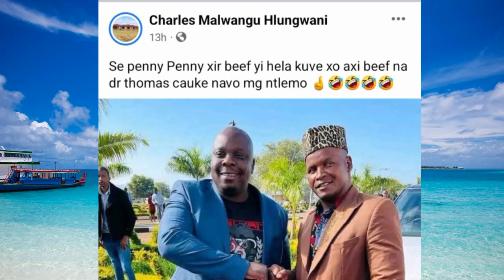Benny Mayengani na Mr Post - kukombele mani Kuteka picture revealed 🙌